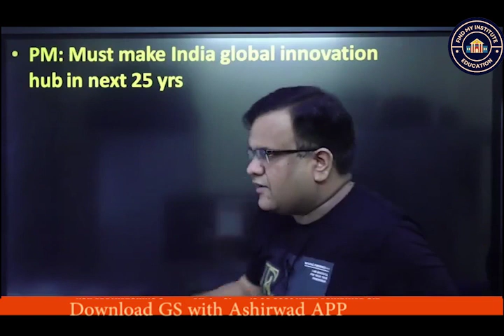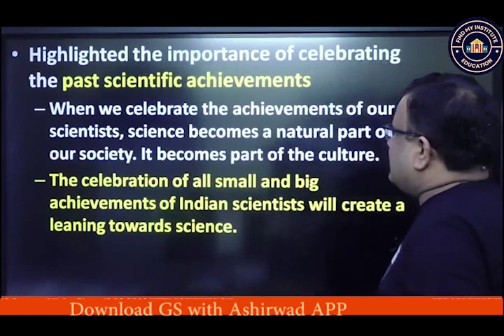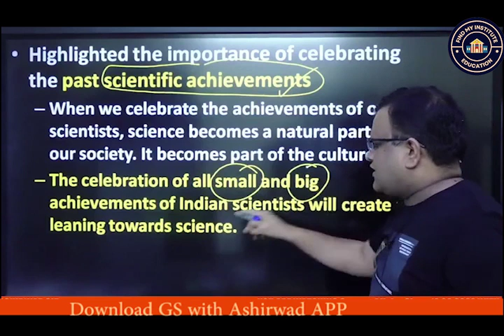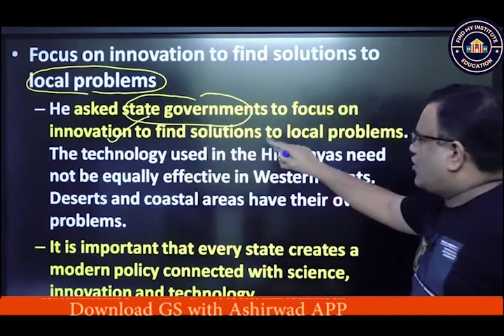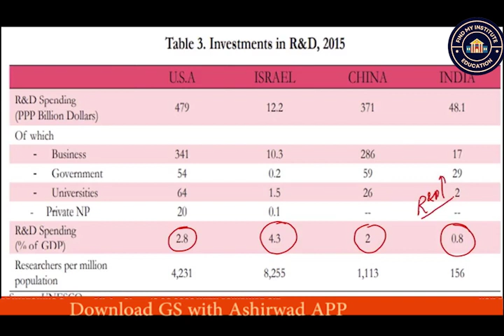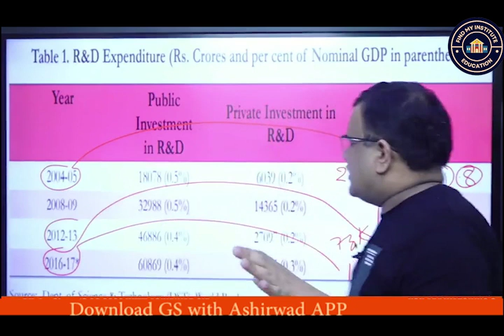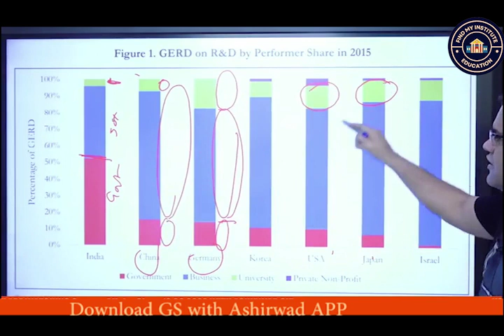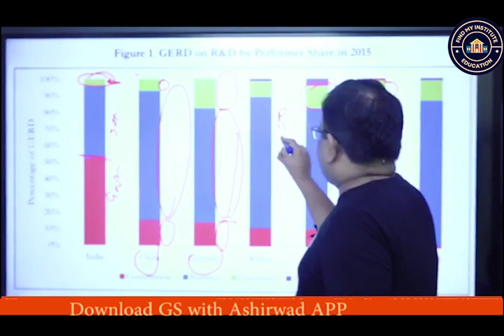Know what the Prime Minister said about Scientist ?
Learn everything there is to know about admissions, competitive exams, institutes, courses, and the most reliable institute reviews. Review the Coaching Institute honestly. Learn more about the best coaching Institute around in India and admissions news. Receive alerts for the top entrance, government, and banking exam results, cutoffs, and forms.